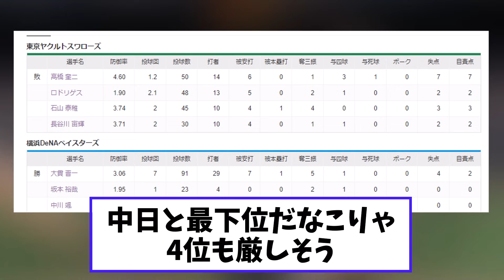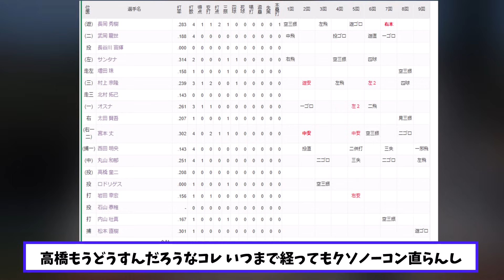【悲報】ヤクルトスワローズ